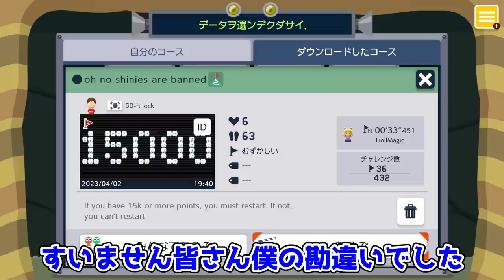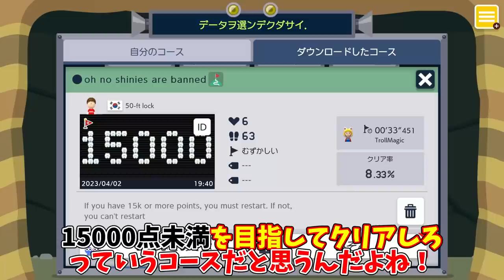スコアを15000点以上取ると即終了の騙しコースが神過ぎる!!!! 『マリオメーカー2』